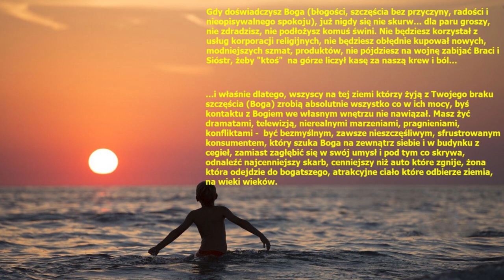Nie doświadczając codziennie szczęścia, tylko Ci się wydaje że żyjesz - samiecweb.pl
Skoro wszyscy cierpią, wydaje się że jest to normalny stan. Nic bardziej mylnego... jest to chorobowy, nienormalny stan, korzystny tylko dla tych, którzy z naszego cierpienia i frustracji żyją, i to na wysokim poziomie.

Stary/nowy blog: xn--ksigasukcesw-bib73c.pl/

Temat na forum o samiecweb